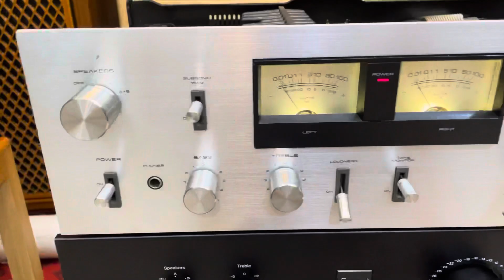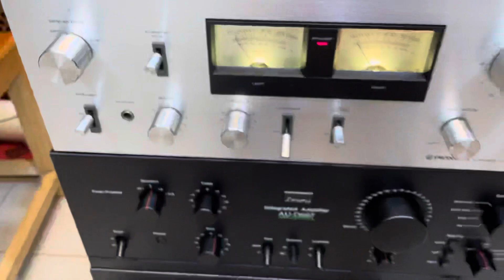Giảm Giá Cho Bộ Âm Thanh Bãi Nhật Mỹ Rất Đáng Chơi Này Amply Pioneer 7600!! Loa Mỹ Dlk Nghe Phê Nòi.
- Amply Pioneer sa-7600ii.
- Loa Mỹ dlk 11/2 cấu hình 2 bass 20 rất gấu. Giá thì quá mềm.
Chi tiết và giá mời các bác xem video.